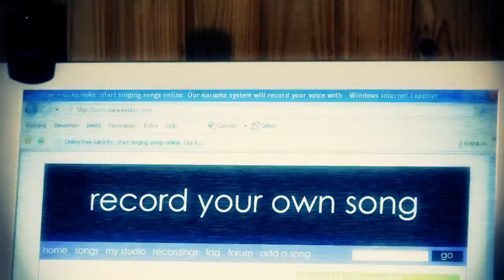Disintegrate - Mediacrity (OFFICIAL VIDEO)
Here's our first official video for "Mediacrity", available on "Destructive Capacity".

Created by: Danny Boonstra and Jeroen Grondijs

Danny Boonstra - Vocals/Keyboards
Jos Hindriks - Guitars
Leo van Leijen - Guitars
Sander Stegeman - Bass
Joran Dijkstra - Drums

Special thanks to: Robert Keun, Chris Mostert, Diny Blumer, Groove Factory, Music Store, Sietse Pol, Veenstra Reparaties, Lont Bouwbedrijf, Boonstra Elektronica, Geertje Bakker, Nelleke Overgaauw, Johannes Oppewal